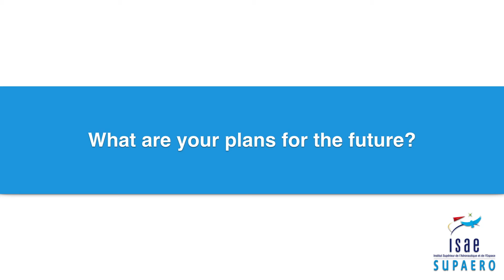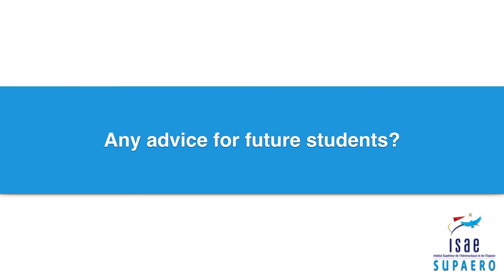Mallory, USA - "Ingénieur ISAE-SUPAERO" (MSc)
ISAE-SUPAERO alumni testimonial : Mallory from USA - Ingénieur ISAE-SUPAERO" (MSc)